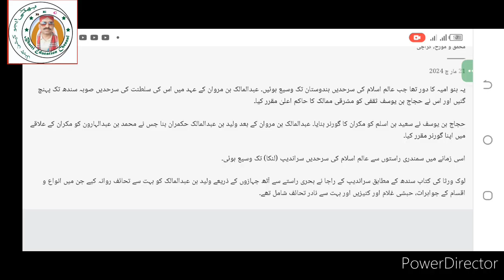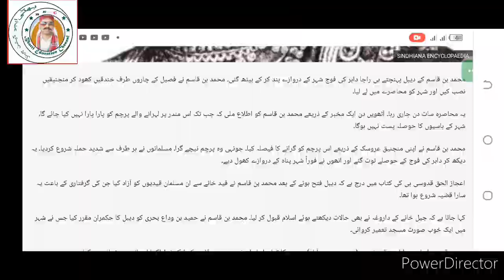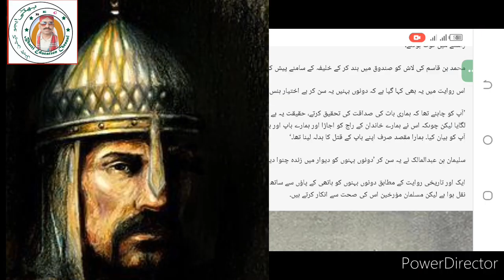How to learn historical stories||Fateh Sindh||Muhammad bin Qasim ne Sindh pr qiun Humla Kia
How to learn historical stories||Fateh Sindh||Muhammad bin Qasim ne Sindh pr qiun Humla Kia||Bhattieducation||
About video
Hi friends this is my video about moral stories, historical stories.